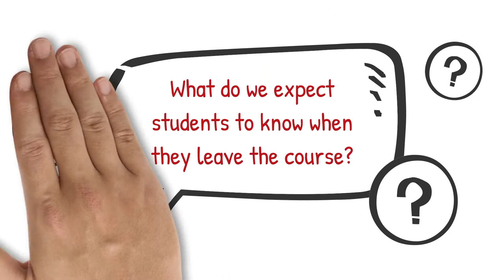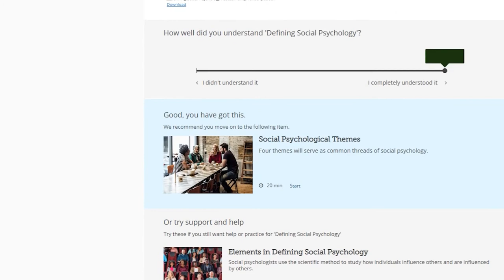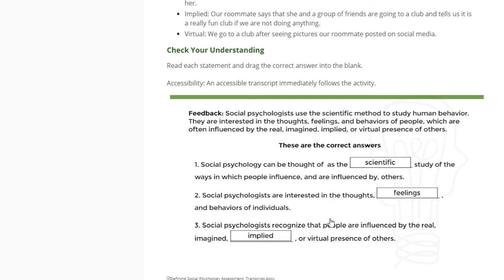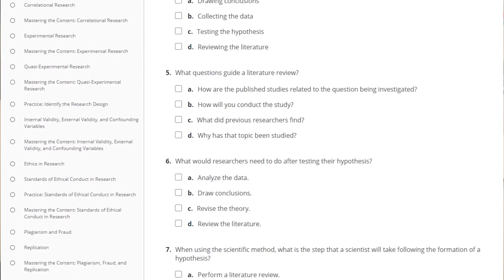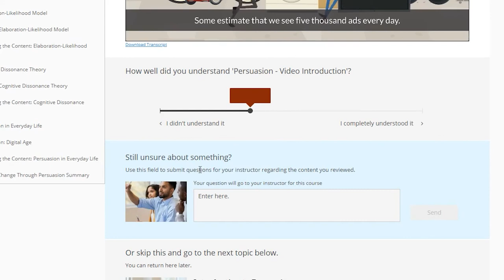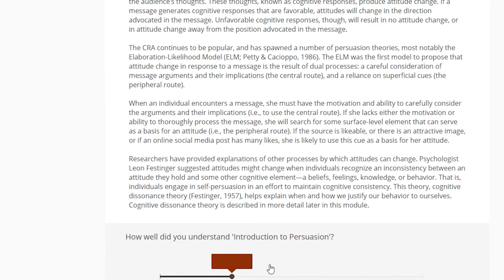The Learning Science Behind APA’s PsycLearn™